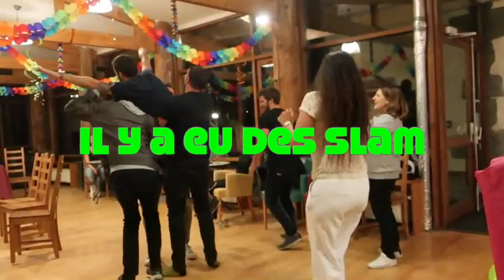Speed Annif Oli 2018 2